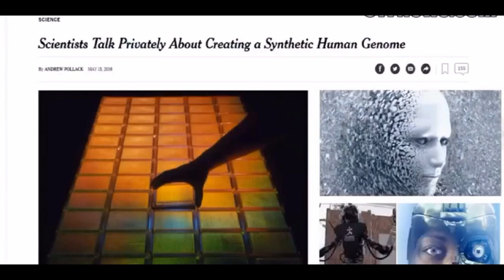RISE of the ROBOTOID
Hillary Clinton Clones?